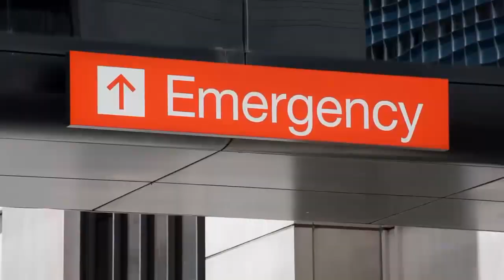Noticiero LPG 28 septiembre: Inicia vista pública contra acusados de asesinato de agente Carla Ayala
En este caso son procesadas 13 personas, ocho policías y cinco civiles, acusados de participar en el asesinato y encubrir al supuesto feminicida de Carla Ayala.

¡Visítenos!